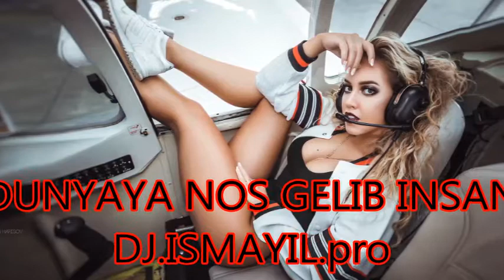POLNI BASS (GORESEN DUNYAYA NOS GELIB INSAN)-2017 YENI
❶ KANALA ABUNE OLUN
❷ VE EN YENI BASS MAHNILARINI SIZ DINLEYIN
❸ HANSI BASS MAHNINI ISTIYIRSIZSE BUYURUN YAZIN

balabey 2017,
balabey popuri,
balabey sessiz geceler,
balabey gulaga,
balabey gezey biraz,
balabey iller sonra,
balabey hesret var,
balabey 2016,
balabey nese var,
balabey casib qalmisam,
balabey,
balabey 2017,
balabey popuri,
balabey sessiz geceler,
balabey gulaga,
balabey gezey biraz,
balabey iller sonra,
balabey hesret var,
balabey 2016,
balabey nese var,
balabey 2017,
balabey popuri,
balabey sessiz geceler,
balabey gulaga,
balabey gezey biraz,
balabey iller sonra,
balabey hesret var,
balabey 2016,
balabey nese var,
balabey casib qalmisam,
balabey avara,
balabey ayriliq,
balabey agayev,
balabey ayiq piyannan oynamaz,
balabey ahuzar icinde,
balabey atas,
balabey dostum ayil,
balabey atas dava,
balabey axsamda saqatdi,
balabey avareyem,
balabey basqa gece,
balabey bir addim da yaxinlas,
perviz bulbule balabey deyisme,
balabey gulaga bangla meni,
balabey bu mehebbet,
balabey balaeli,
balabey bu dunya bele dunyadi,
balabey bagisla meni,
balabey bir bir,
balabey butun mahnilari,
balabey casib qalmisam,
balabey cavid,
balabey cavid gulaga 2017,
balabey canli,
gulaga cavid balabey lezzetli,
balabey ruhumu can incidir,
balabey cavid gulaga lezetdi,
balabey corat,
balabey canli ifa,
balabey coratli,
balabey dayanmam sensizliye,
balabey dua,
balabey deyisme,
balabey dostum ayil,
balabey dava,
balabey darixma,
balabey dunya,
balabey dini meyxana,
balabey deyisme 2015,
balabey dostum,
balabey eli mireliyev davasi,
balabey esqimi qaytar,
balabey esger gedirem,
balabey en yeni,
balabey eli mireliyev,
balabey vesf ele sair,
balabey vida eliyir,
balabey tut elimden sevgilim,
balabey yene esqin demi gelmis,
balabey esger,
balabey ft gulaga - bangla meni 2015,
balabey full,
balabey ft gulaga - bagisla meni,
balabey ft gulaga ft cavid ft resad ft celal - super meyxana 2015,
balabey ft gulaga - bagisla meni meyxana,
balabey ferda,
balabey ft gulaga - bagisla meni 2015,
balabey ft gulaga - tenha geceler dusunurem herden 2015,
gulaga balabey ferda,
gulaga ft balabey,
balabey gulaga,
balabey gezey biraz,
balabey gulaga cavid,
balabey gulaga 2017,
balabey gulum,
balabey gezeyen dunya,
balabey gulaga 2016,
balabey gedir omur qatari,
balabey goresen dunyaya nos gelib insan,
balabey gedirem,
balabey hesret var,
balabey hami heyran olsun,
balabey hesret,
balabey hesret var remix,
balabey hayif menden,
balabey hikmet ile,
qeyret sohbeti balabey & huseyn,
balabey huseyn,
balabey hesret var canli,
balabey hesret var toyda,
balabey iller sonra,
balabey ilahi tek qoyma amandir meni,
balabey ifrat gulaga darixacaqsan,
balabey itrir,
balabey iller sonra remix,
balabey interior,
balabey ahuzar icinde,
balabey men itirmek nedi bilirem,
balabey hikmet ile,
balabey ilahi,
balabey karaoke,
balabey kayfda,
balabey konlum ele,
balabey klip,
balabey gun kecirdi,
balabey lezzetdi,
balabey lezetdi,
balabey leyla,
balabey leylam,
orxan lokbatanli balabey